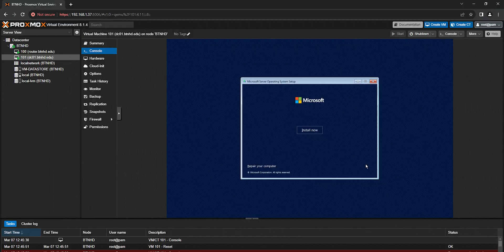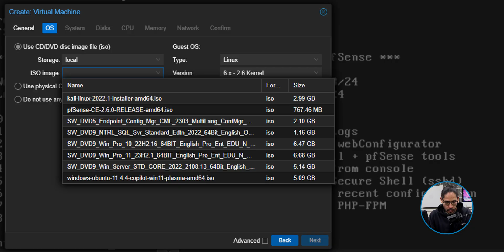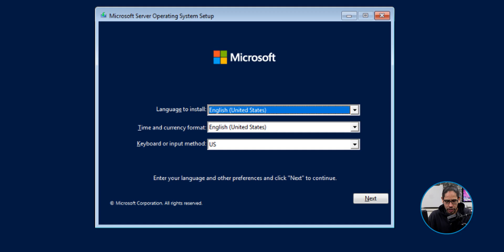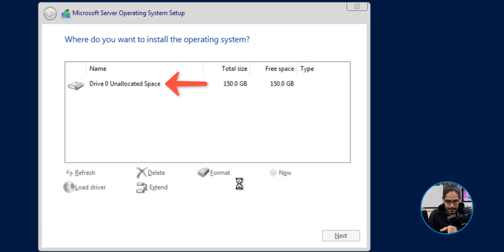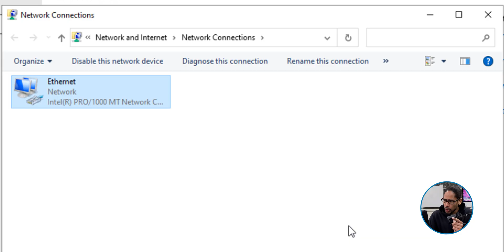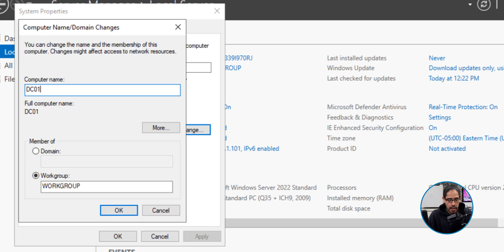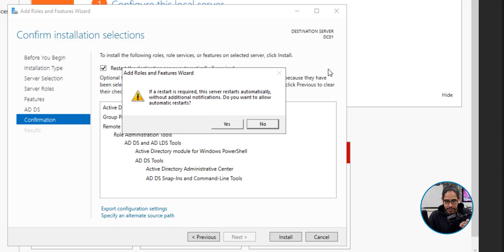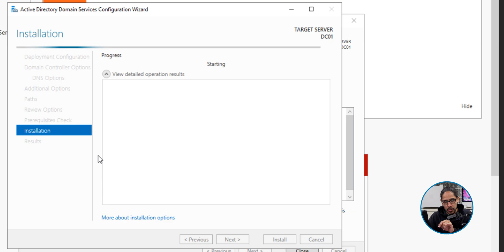Create a Windows Server 2022 Domain Controller in Proxmox – Step-by-Step Guide!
Learn how to create a Windows Server 2022 Domain Controller inside a Proxmox Virtual Environment. In this tutorial, I walk you through every step — from setting up the virtual machine to installing Active Directory Domain Services and configuring DNS.

Chapters
0:00 Introduction
0:49 Logo Introduction
0:55 Create VM Shell
3:23 Quick Change in VM Settings
3:48 Start VM
4:02 Install Windows Server 2022
4:55 Configure Windows Server 2022
6:59 Install Active Directory Services
7:49 Promote Domain Controller
9:02 Conclusion